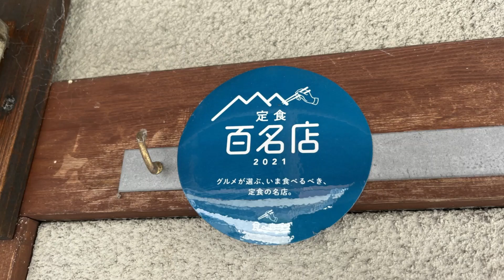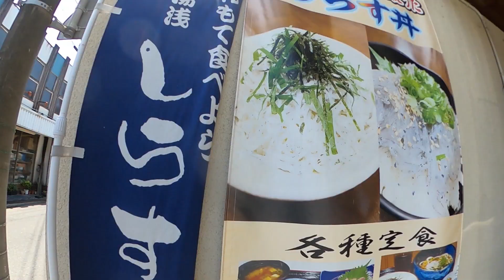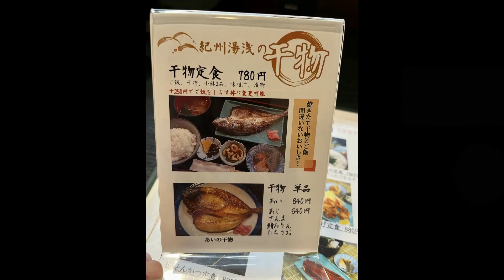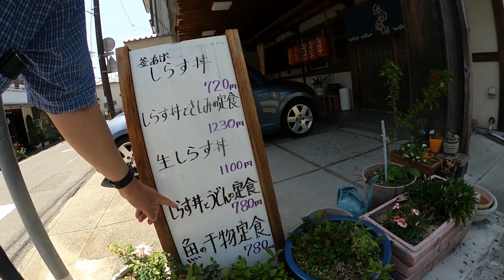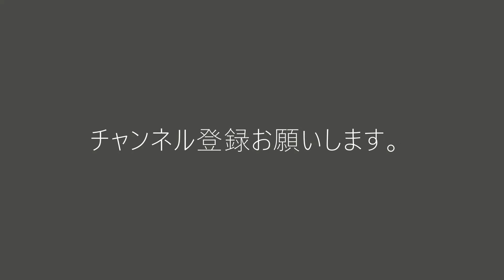食べログ定食百名店2021【和歌山かってにＰＲ】第348回「かどや食堂」2023年5月17日 しらす丼 ニュース速報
【説明】今回は、かどや食堂であります。
食べログが、定食百名店ということで全国で選ばれたお店であります。
そのため、いつも行列ができています。

食べログの説明では、
輝く白飯と、ご飯がすすむおかず、そして汁物や小鉢。
体も心も満たしてくれる「定食」という美しい形式は、日本の宝とも言えます。
あなた好みの一店がきっと見つかる「定食 百名店」はこちらです。
というわけであります。
しらす丼がメインであります。
生しらす丼は1100円とお高いのですが、お客の半数はこれを頼んでいました。
この生しらす丼は、食べ方に作法のようなものがあって、美味しくいただく方法を店主が教えてくれます。
これも、見どころでしょう。

それでは、ごゆっくりお楽しみください。

 ♪音楽　The 126ers  See You On The Otherside 　他♪  ニュース系　3分

【関連動画】